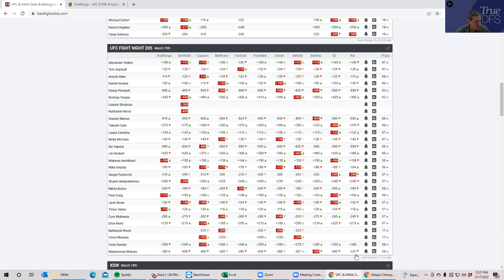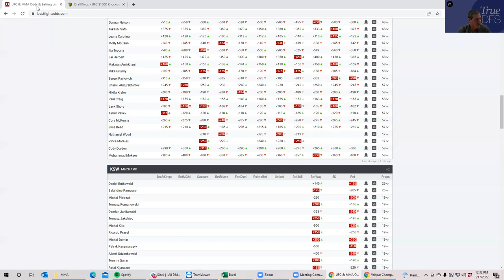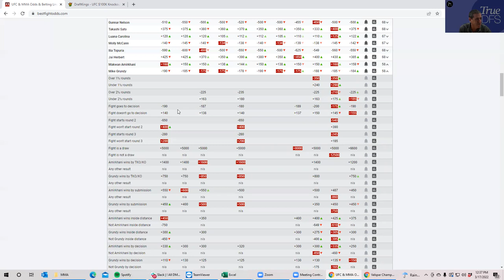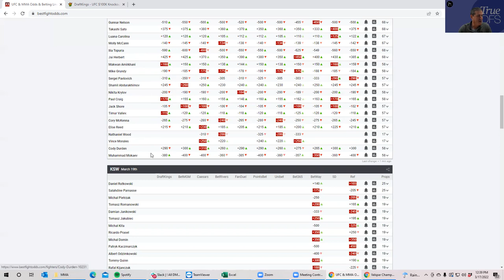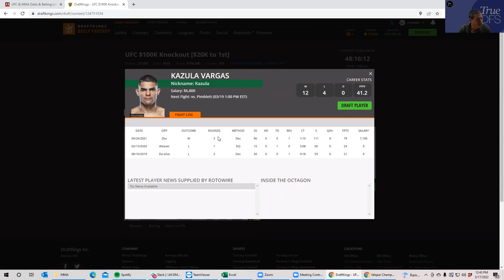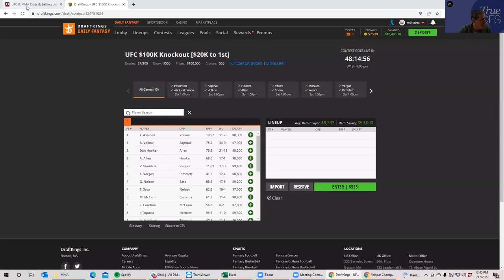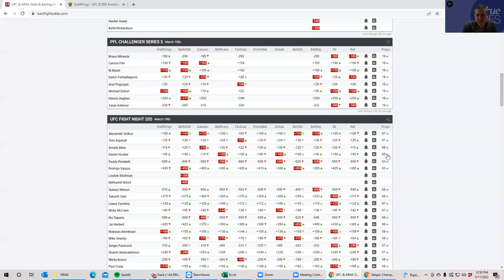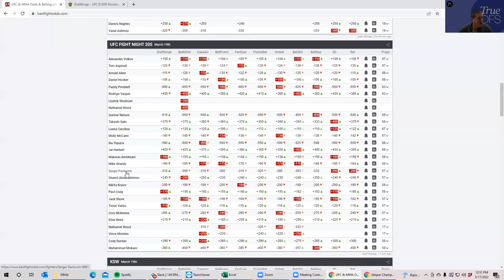MMA SLATE PREVIEW FOR MARCH 19, 2021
UFC returns to England, and Sheets attempts to break it all down.